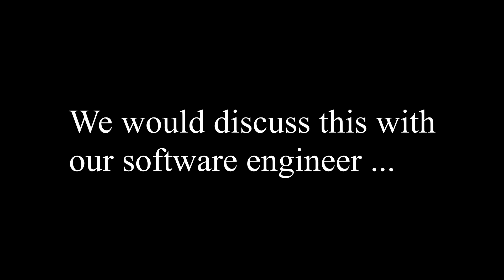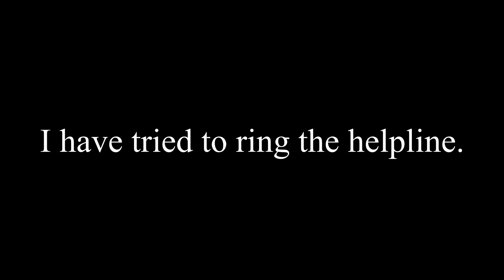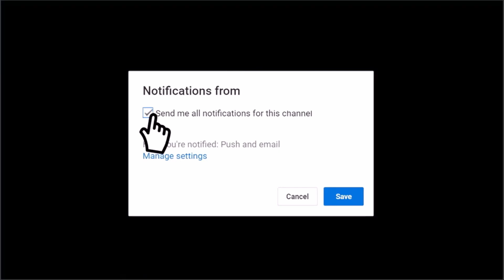Star Trek: Discovery Season 3 Review - Top 10 Dumb Things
While many laud season 3 of Star Trek: Discovery as a return to more traditional Trek, the reality is that the show still exhibits all the trademarks of generic science fiction, terrible plotting, and overt violence.

Join Sly and Spook as they explore the Top 10 Stupidities in their season 3 review of Star Trek: Discovery.